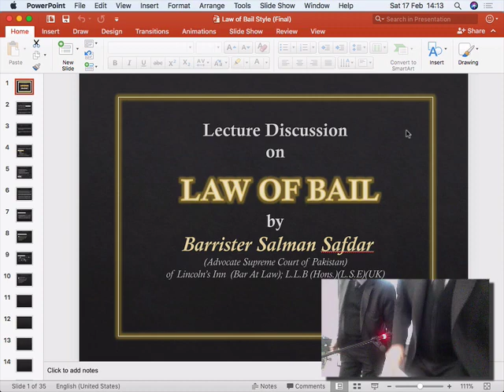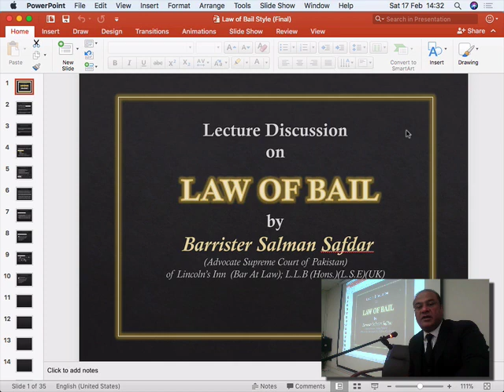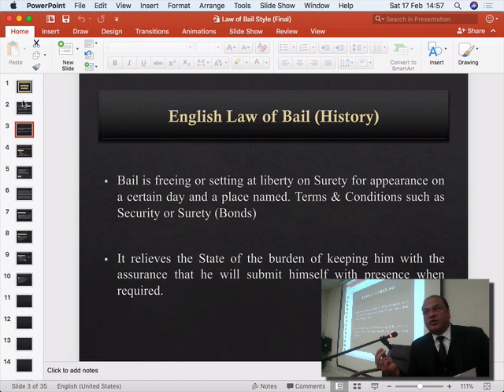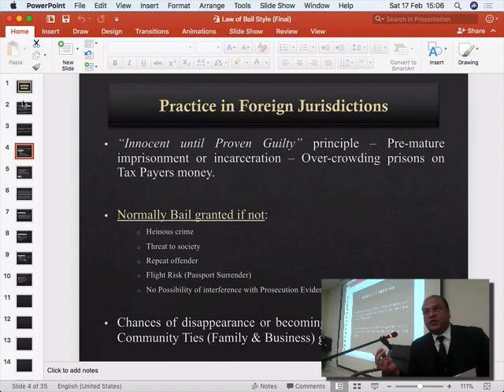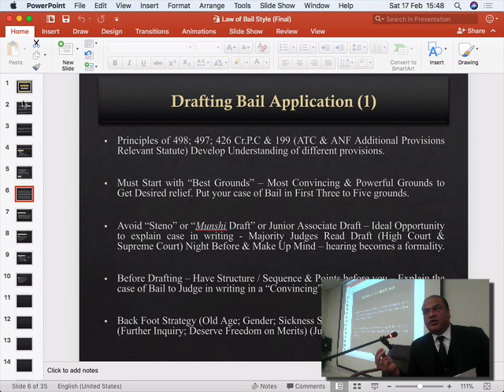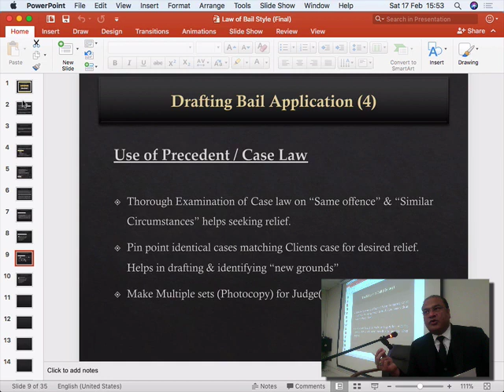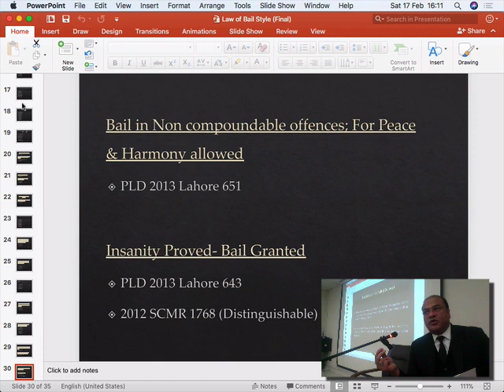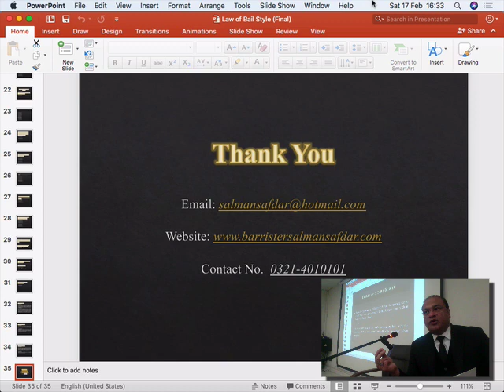Law of Bail by Barrister Salman Safdar ASC: BVC II Day 6 Lecture 12: With Slides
Law of Bail by Barrister Salman Safdar ASC: BVC II Day 6 Lecture 12